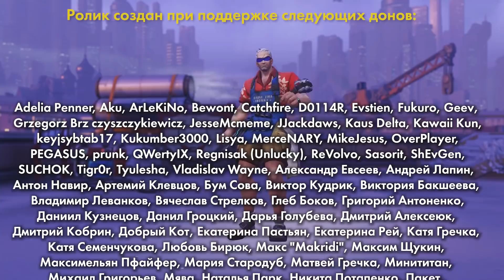Облики Overwatch с уникальной озвучкой и эффектами. Часть 2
Продолжение серии роликов про облики Overwatch, у которых есть уникальные фразы, звуки и спецэффекты.

Тайм-коды:
00:00 Облики Крысавчика
01:56 Облики Кулака Смерти
02:14 Облики Лусио
04:07 Облики Маккри
05:40 Облики Мэй
06:21 Облики Райнхардта
07:04 Облики Симметры